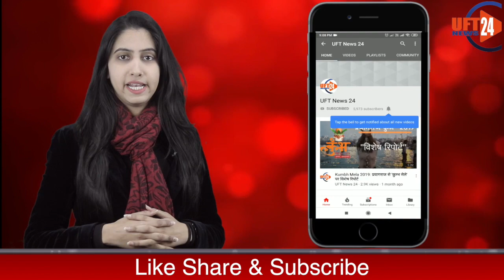गंगा का पुत्र आत्मबोधानंद 6 महीने से है उपवास पर, आखिर सरकार क्यो है मौन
यू तो लाखों लोग गंगा में अपने पाप धोने जाते है और उसमे नाहा कर पानी को गन्दा करते है।  वीडियो और फ़ोटो खिंचकर खुश होते है लेकिन उस गंगा का असली दर्द क्या है यह कोई नही समझता।